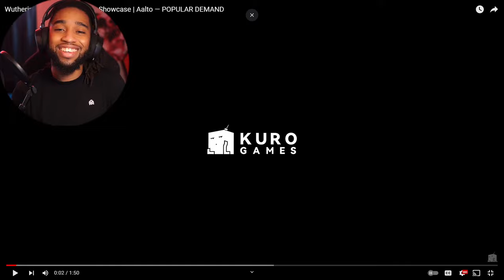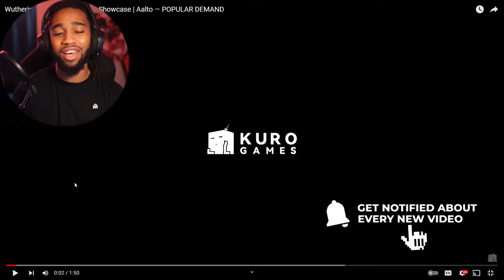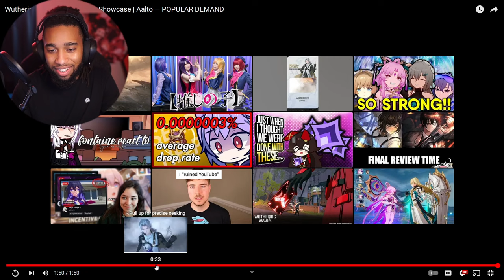MY HEADSET IS GONNA BREAK 😂... // Wuthering Waves Aalto Trailer Reaction!!!